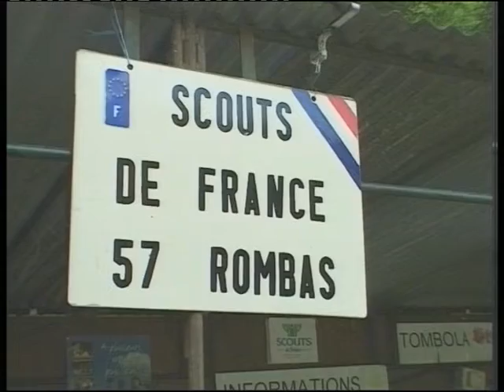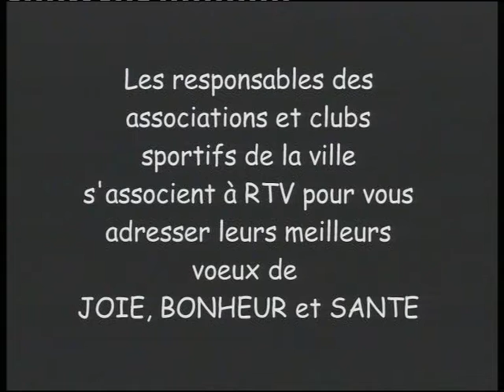Clip des associations pour les voeux - décembre 2001